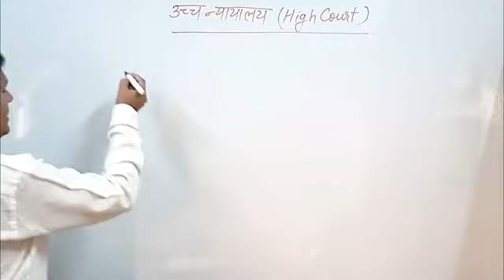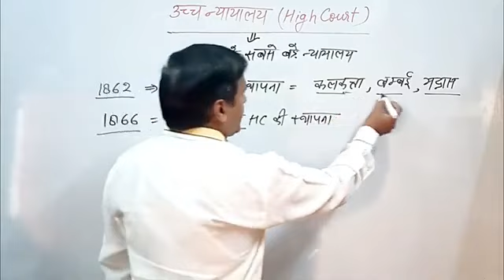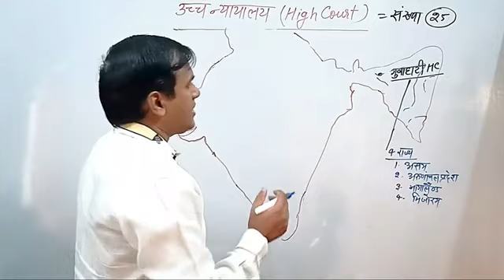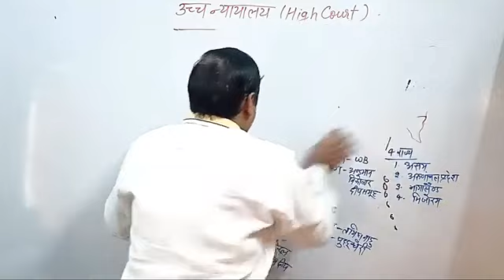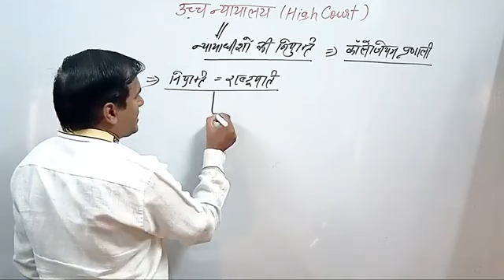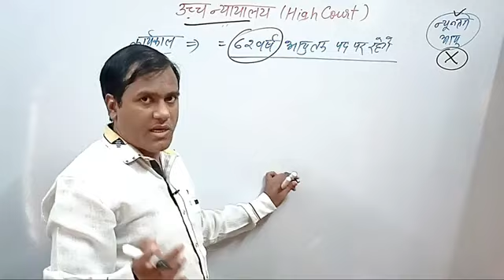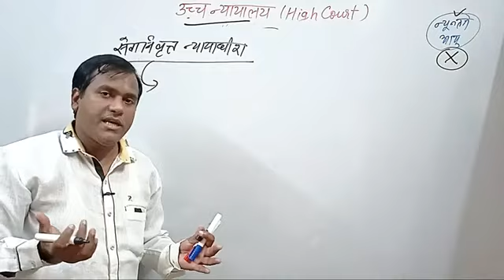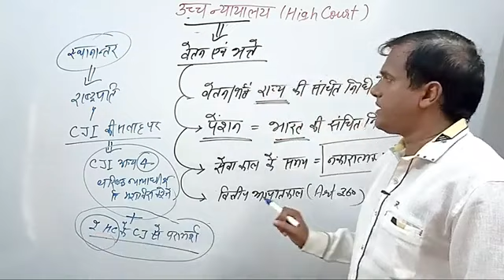April 10, 2023